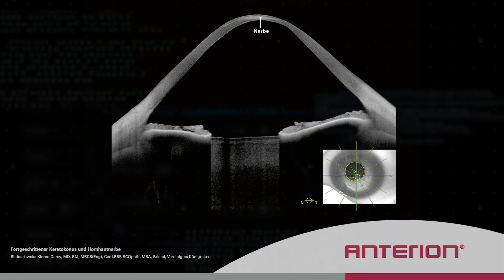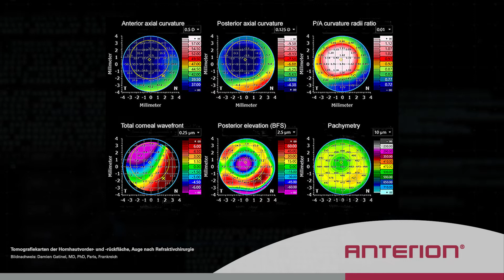🇩🇪 Bilderkarussell Animation | ANTERION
ANTERION® ermöglicht auf Basis hochaufgelöster Swept-Source-OCT-Bilder die wichtigsten Vorderabschnittsuntersuchungen und -berechnungen in einer modularen, erweiterbaren Plattform.

Als eine umfassende Lösung vereint ANTERION Hornhauttopografie und -tomografie, Biometrie und IOL-Kalkulation. Die Arbeitsabläufe im Bereich der Katarakt- und Refraktivchirurgie sowie der Hornhaut- und Glaukomdiagnostik können dadurch effizienter gestaltet werden.